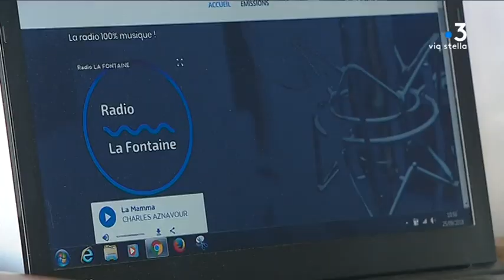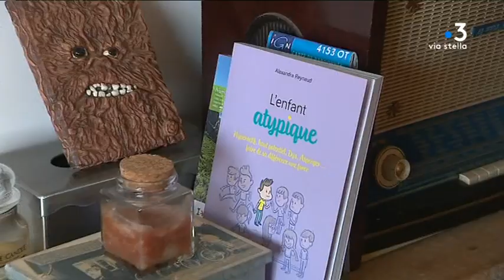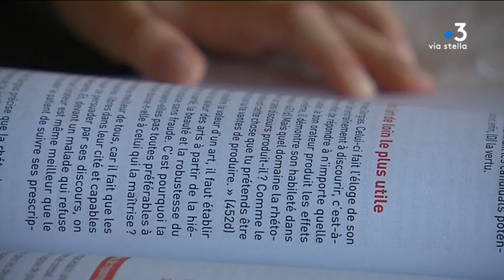Portrait : Juliette 17 ans, autiste Asperger et malvoyante, suit sa scolarité par correspondance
Juliette est une jeune fille de 17 ans. Depuis plusieurs années, elle suit sa scolarité à distance. Cette façon d'étudier, avec sa mère pour tutrice, est plus adaptée à sa personnalité. Juliette est autiste de haut niveau et malvoyante.

Intervenants - Juliette Lepage, élève de terminale ; Sandrine Lepage, mère de Juliette.
Equipe - Céline Lerouxel ; Franck Rombaldi ; Rosanne Morere-Cesari.